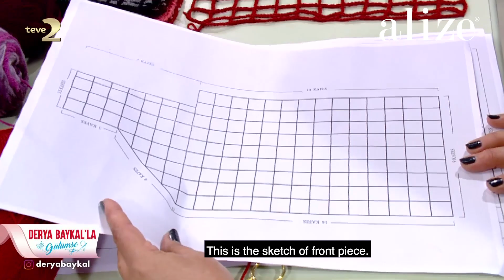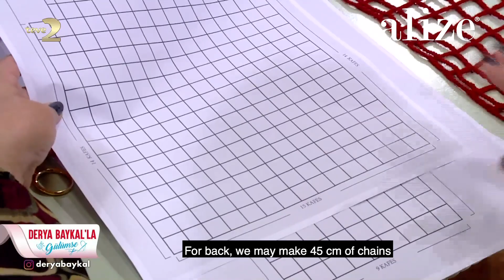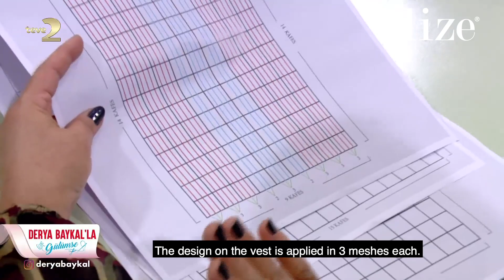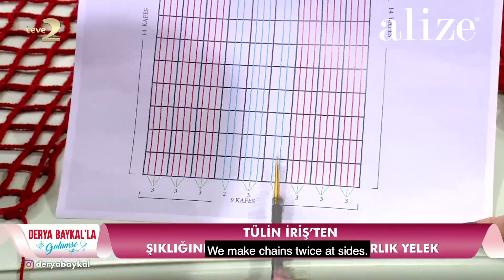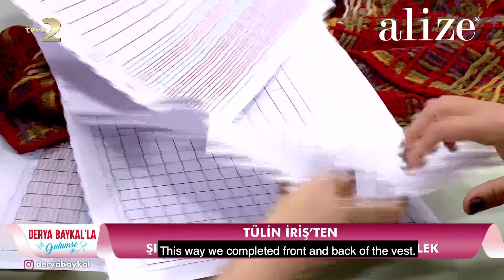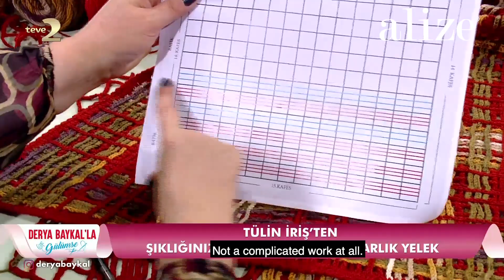Alize Superlana Klasik ile Farklı Ekose Yelek - Different Plaid Vest Tutorial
Yarn: Alize Superlana Klasik